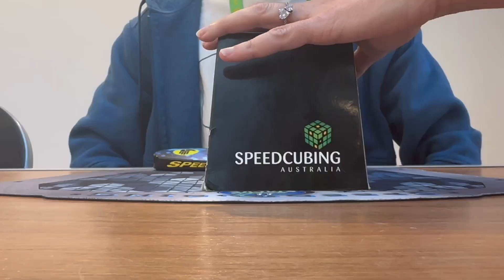3.78 [PR] Official Pyraminx Average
Finally sub4 lol, and saved PR streak from a competition with 2 events :)

Done at Tramsheds I: Newcomer Sunday 2024
Cube: X-man Bell v2m

0:00 3.52
0:16 3.91
0:34 4.49
0:53 3.08
1:12 3.90